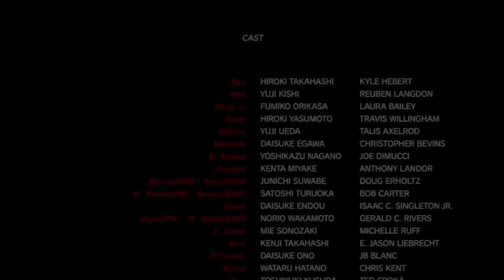(PS3) Street Fighter 4 - 23-1 - Let's get Akuma - Lv Medium